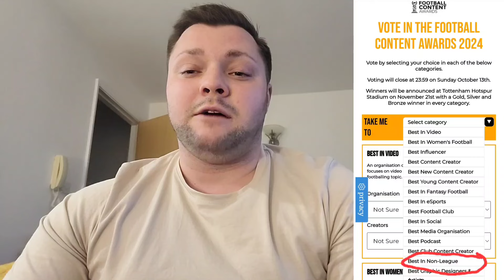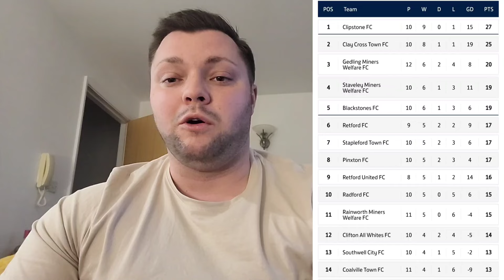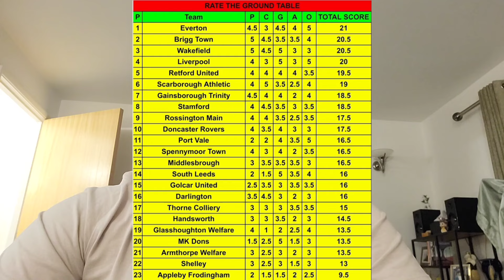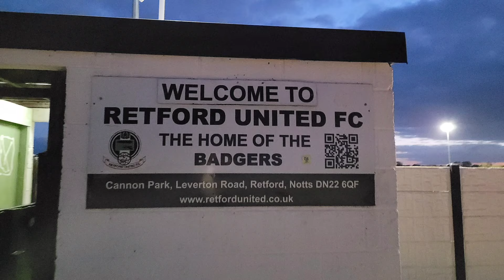RUTHLESS RETFORD UNITED SCORE 7! Retford United Vs Rainworth Miners Welfare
Game 37 Of 24/25 (Wednesday 2nd October 2024)
Retford United 7-1 Rainworth Miners Welfare
United Counties League Division One
Cannon Park (Visit 12)
Attendance: 123

Chapters:
0:00 Introduction
0:35 THOUGHTS: Pre Match
3:50 Pre Match Antics
4:49 First Half
7:03 Second Half
10:37 THOUGHTS: Full Time
13:44 Outro